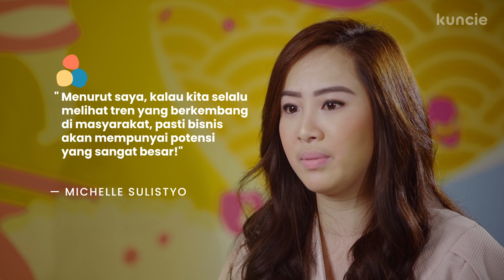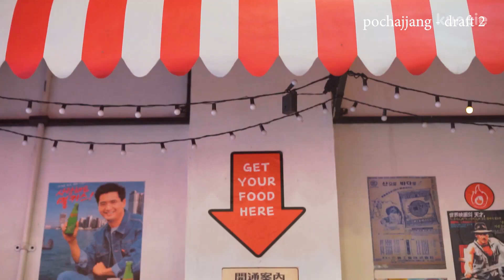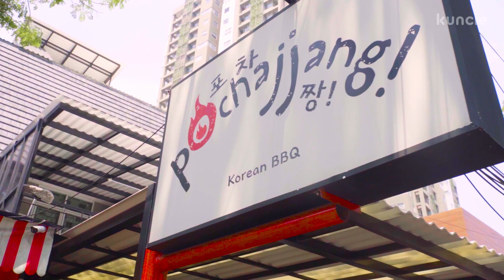Membangun dan me-maintain bisnis era sekarang - Michelle Sulistyo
Familier dengan Kopi Kulo? Nah, sekarang waktunya kenalan sama owner sekaligus foundernya, Michelle Sulistyo! Ide Kopi Kulo diawali dari minuman favorit Michelle, yaitu Avocatto yang merupakan perpaduan jus alpukat dengan espresso dan es krim. Dengan melihat pasar kopi kekinian yang sedang trend, Michelle mengambil kesempatan itu untuk mengembangkan bisnisnya hingga sesukses sekarang.

Dengan pengalamannya mengembangkan kedai kopi, Michelle akan berbagi cerita tentang persiapan apa saja yang dibutuhkan dalam memulai bisnis dan cara Menjalankan bisnis franchise dengan efektif, Diawali hanya bisa menjual 10 sampai 20 gelas kopi per hari, kini Kopi Kulo bisa menjual 200-300 gelas kopi per hari di hampir 300 gerainya.10 sampai 20 cup, jauh dari ekspektasi

Dalam kelasnya, Michelle akan mengajak kamu untuk mengenal model bisnis Grab and Go dan melakukan riset pasar dalam membangun bisnis agar bisnismu dapat berkembang dengan cepat. dengan begitu kamu dapat menumbuhkan customer loyalty agar konsumen tidak berpaling dari produk buatanmu. Yuk, buruan ikutan kelas Michelle Sulistyo!